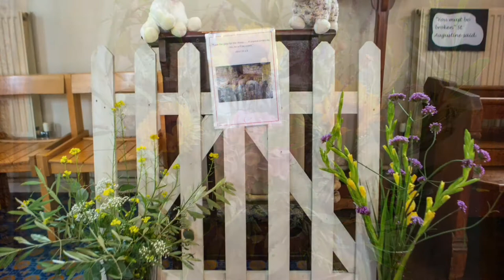Serving the Homeless Flower Festival at Our Lady of Lourdes & St Joseph 2021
Catholic Parish of Leigh-on-Sea